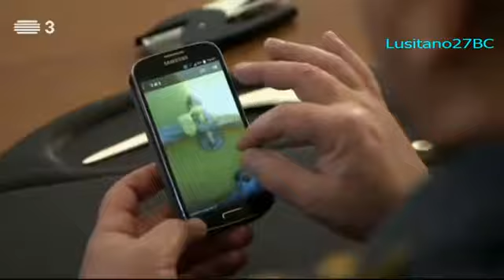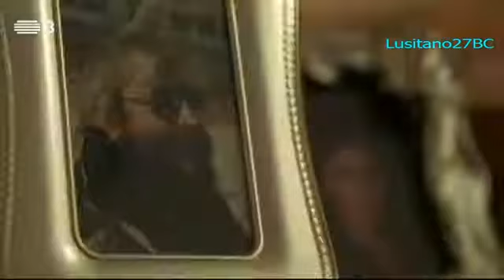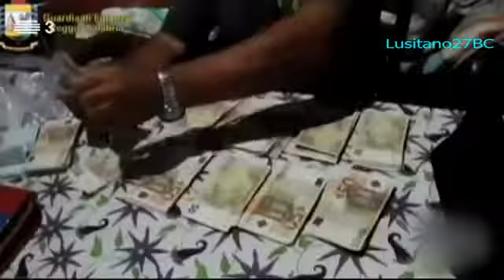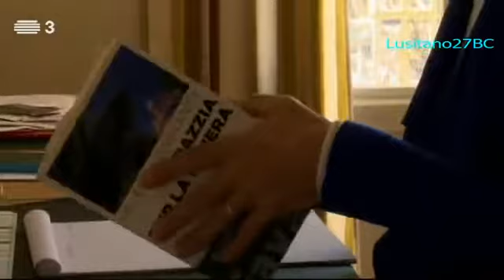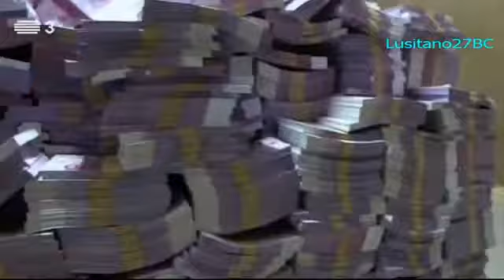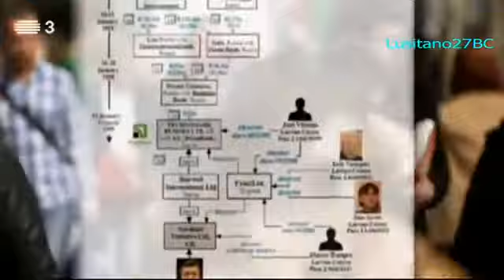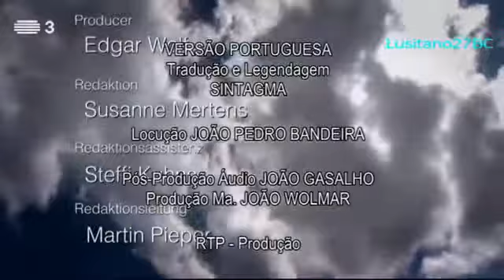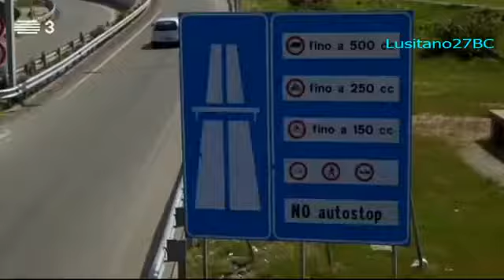DOC, Operação Consciência Limpa, O Avanço da Máfia na Europa